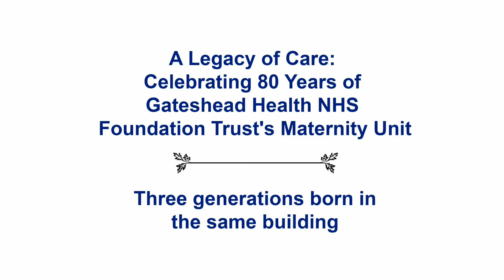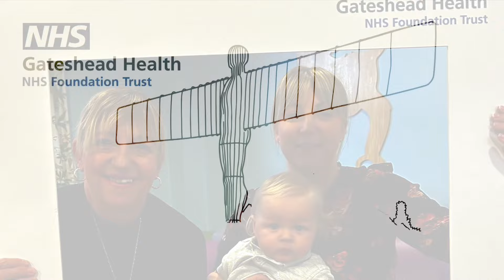A Legacy of Care - Celebrating 80 Years of Gateshead Health NHS Foundation Trust's Maternity Unit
The Gateshead Health NHS Foundation Trust's Maternity Unit has been a cornerstone of the Gateshead community for 80 years, providing exceptional care to generations of families.

Join us as we celebrate Gateshead Health's Maternity Unit as it turns 80 throughout December 2023. Gateshead Health's Maternity Unit has become the gold standard example for women's health in the North East.

This short video, "A Legacy of Care - Celebrating 80 Years of Gateshead Health NHS Foundation Trust's Maternity Unit", featuring Brenda, Rachel and Charlie, is a testament to the dedication of the staff and the importance of maternity healthcare in our lives.

The family members recount their memories of the maternity unit, praising the staff for their professionalism, compassion, and care. They also talk about how the unit has evolved over the years, with the latest technologies and advancements in healthcare making the experience even better.

It highlights the NHS healthcare's impact on generations of families. It serves as a reminder of the remarkable work done by our healthcare professionals in the Maternity Unit at the Gateshead Health NHS Foundation Trust.